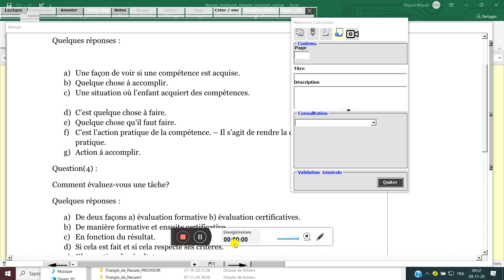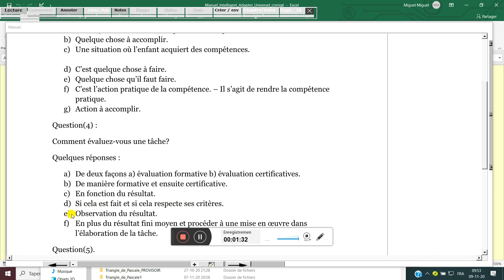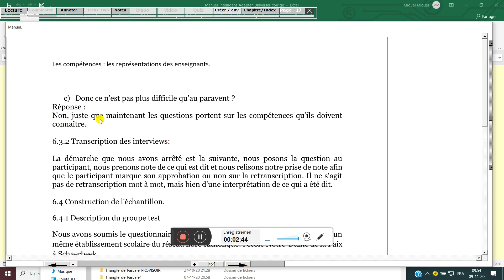page16: Les compétences : les représentations des enseignants.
ULB.

 Les compétences : les représentations des enseignants.

            Travail de fin d’étude

Delgado, Lopez, Miguel, Angel.

                                                                                Professeur -    Vincent CARETTE.